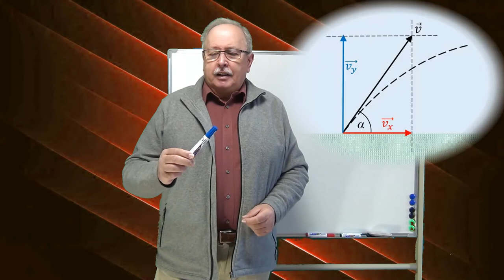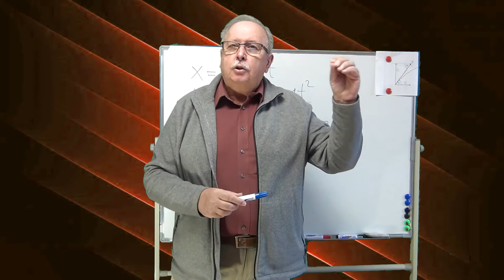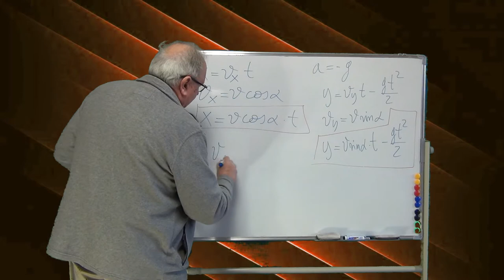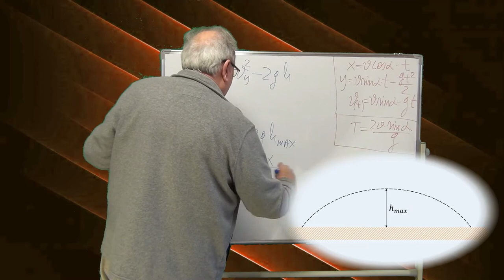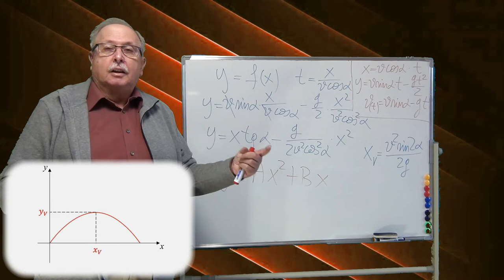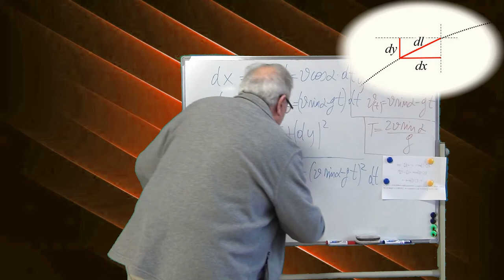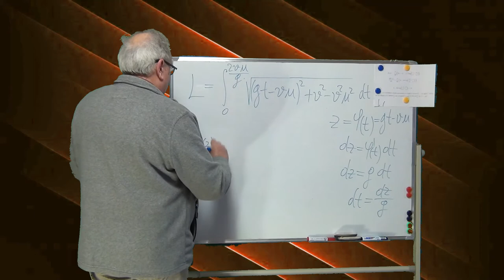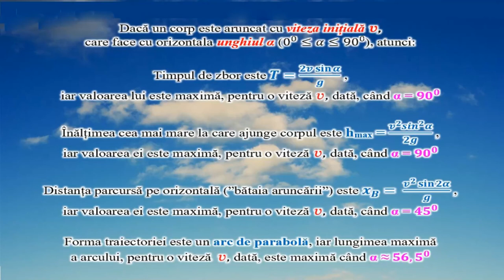Aruncări oblice (Cele mai frumoase probleme_07_Mecanică)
Clipul tratează problema aruncărilor oblice. Sunt deduse formulele pentru timpul de zbor, înălțimea atinsă, bătaia aruncării și lungimea traiectoriei, precum și valorile unghiului de lansare pentru care acești parametri iau valori maxime.
În timp ce timpul de zbor, înălțimea și bătaia aruncării sunt parametri a căror studiu se poate face la nivelul conținutului programei de liceu, lungimea traiectoriei descrise de corpul aruncat este o problemă care depășește programa de fizică de liceu, având nivelul de dificultate al olimpiadelor și concursurilor de fizică.